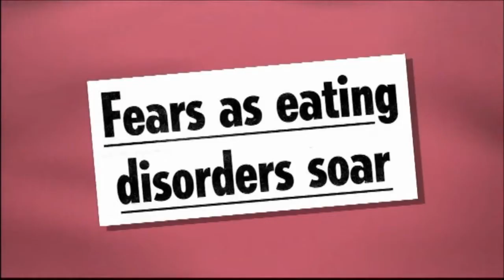Loose Women Monday 1st August 2011 Part 1 4